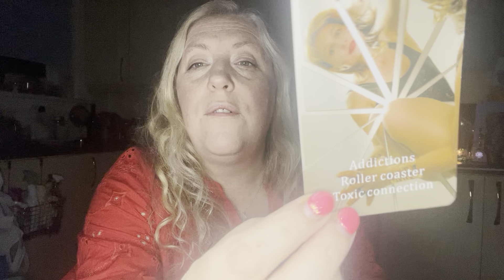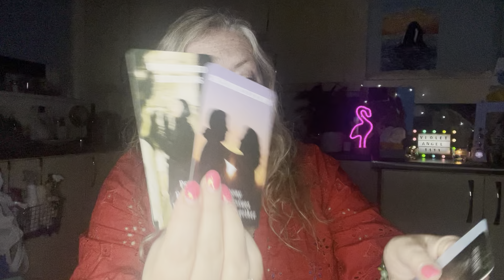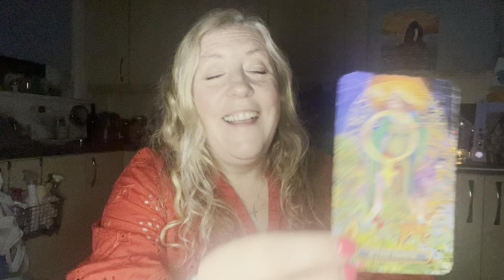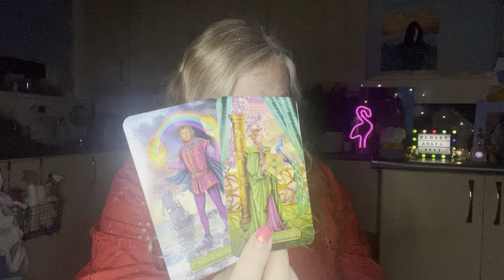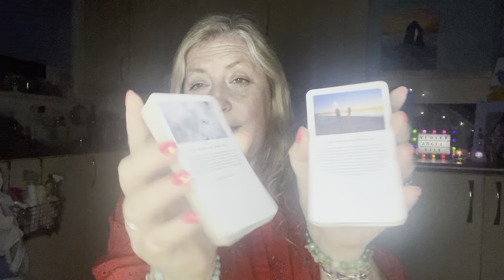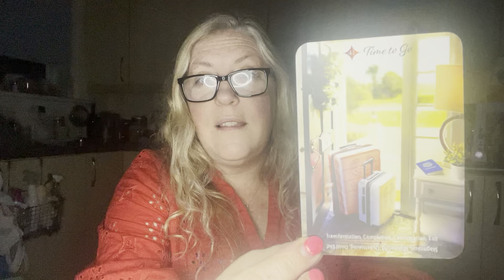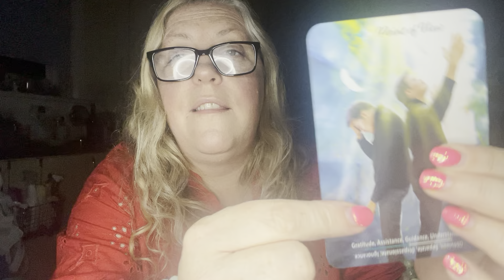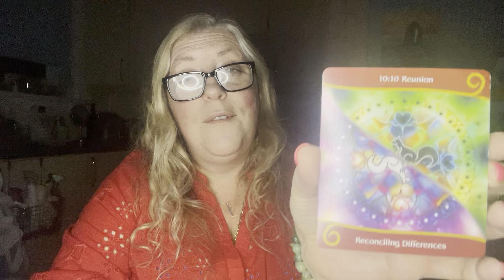“Have I Told You Lately That I Love You” This DM Has Gone From No Faith To A Believer